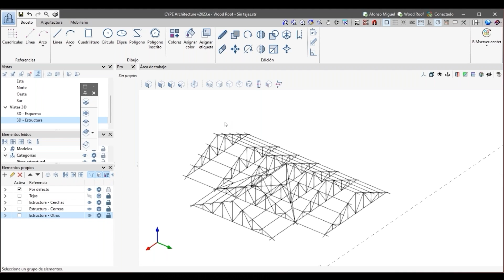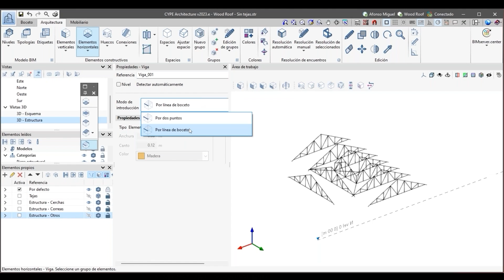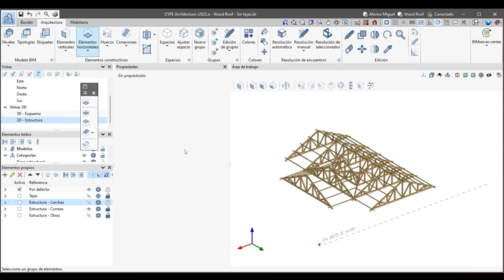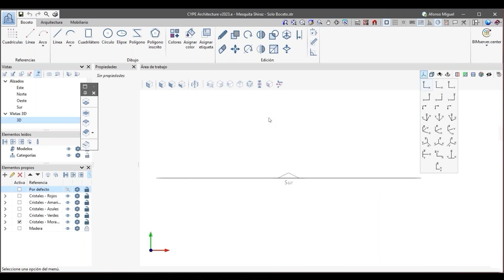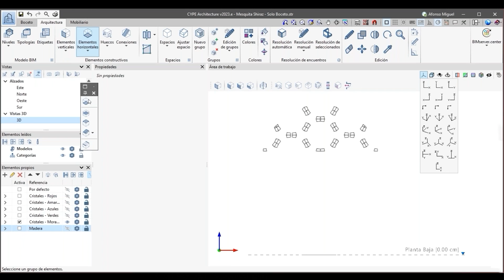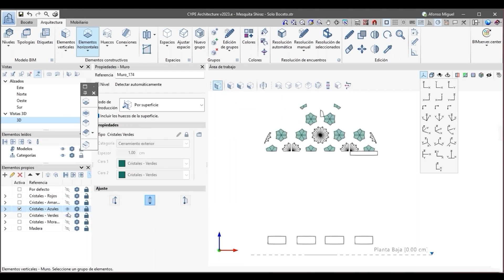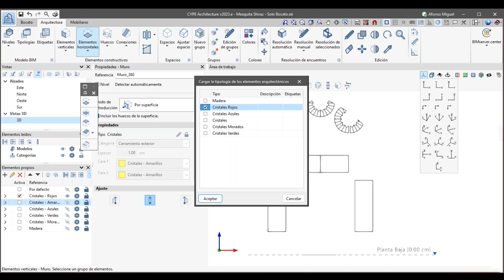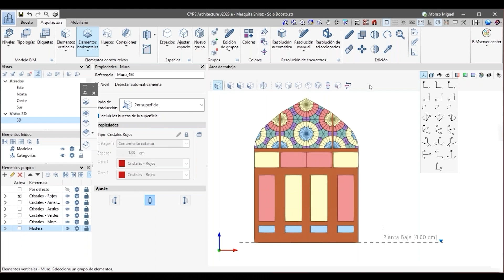CYPE Architecture: Introducción múltiples elementos arquitectónicos por superficie o línea de boceto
Este contenido ha sido extraído del Webinar: “Novedades de la versión 2023.e de CYPE”